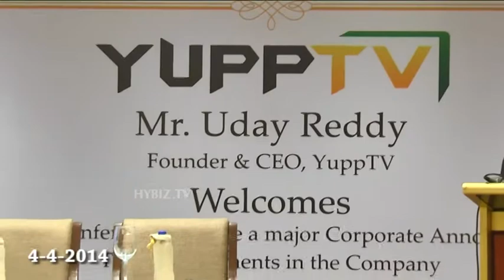Sashi Reddi invests in YuppTV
YuppTV 10% Stake to Sashi Reddi